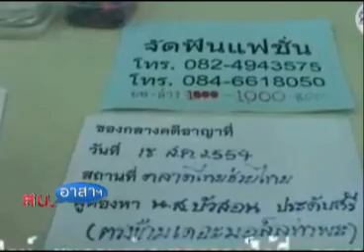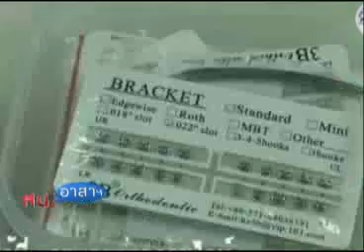สน อาสาฯ 06 08 55 เบรก 2